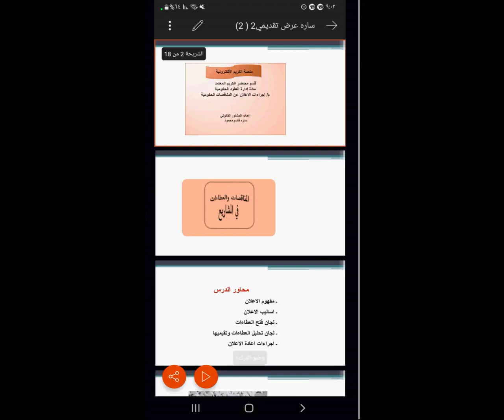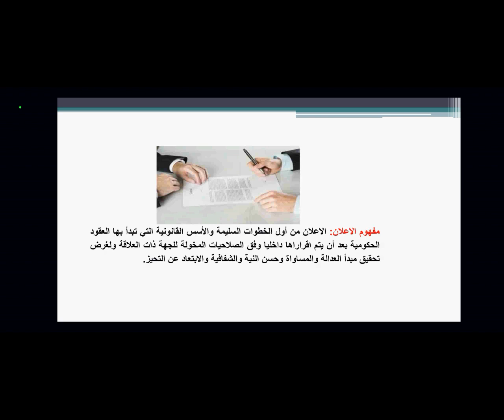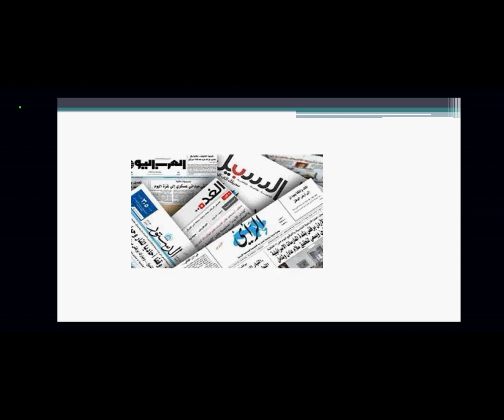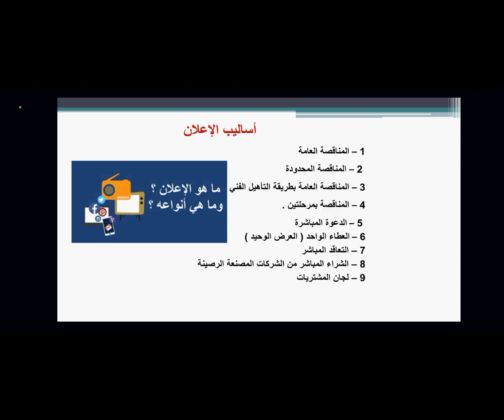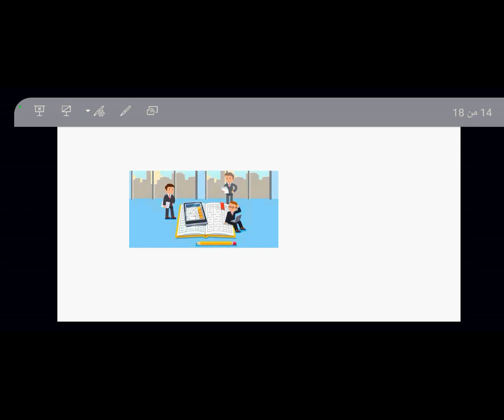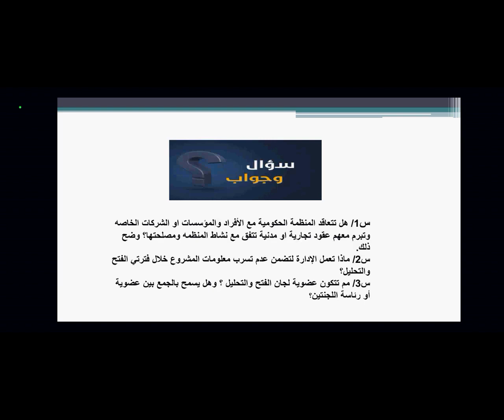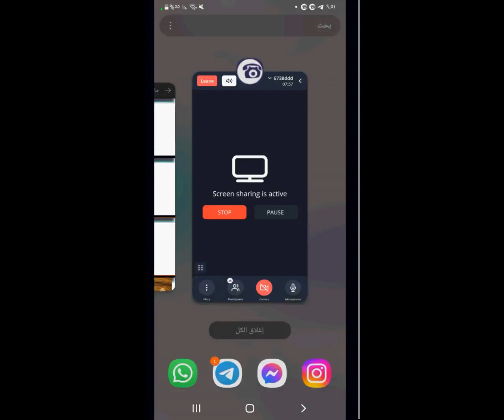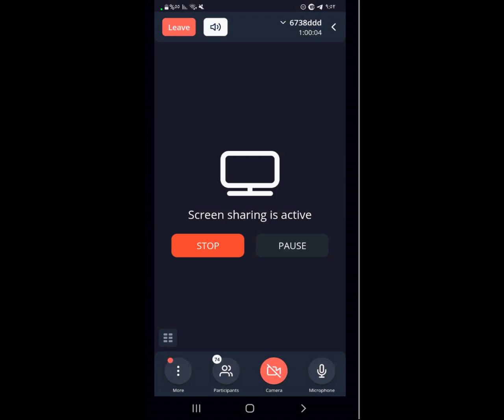اجراءات الاعلان عن الـمناقصات الحكومية 🔹 منصة الكريم الألكترونية 🔹 الـمشاور القانوني سارة قاسم محمود